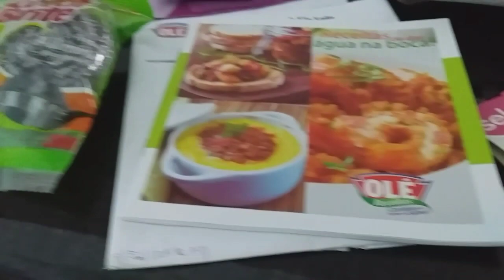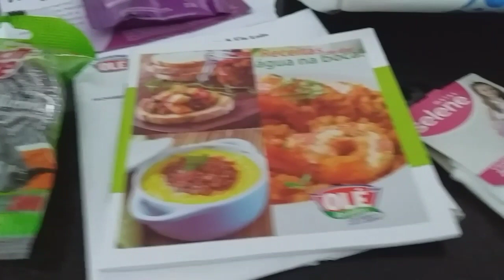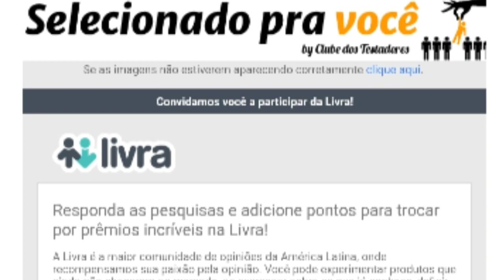COMO GANHAR BRINDES E AMOSTRAS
Clube dos Testadores
Amostras Top
Meseems
loucos por amostras
Big Testes
Brinde Gratis
Nicequest (site de pesquisa)
Livra (site de pesquisa você ganha pontos respondendo as perguntas e troca por brindes)

Tem muitas outras empresas atualmente estou nestas acima quem souber outras colocar nos comentários 😘